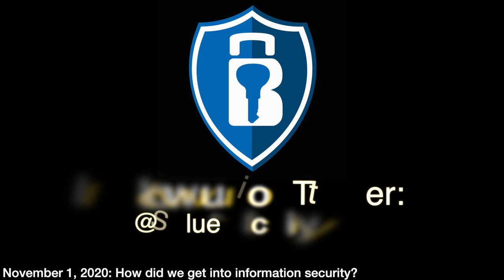Blue Security Podcast - 2020-11-01 - How did we get into information security? (Audio only)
This week, Adam and Andy bring you a bonus episode where they talk about how they got into information security and offer advice on career progression in IT and cybersecurity.

Documentation:
Free Microsoft Developer's Environment